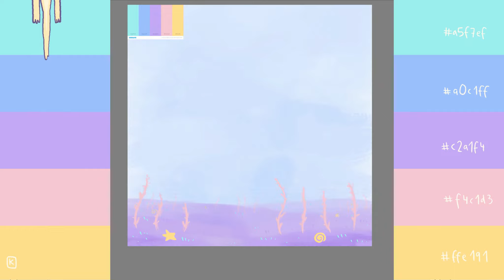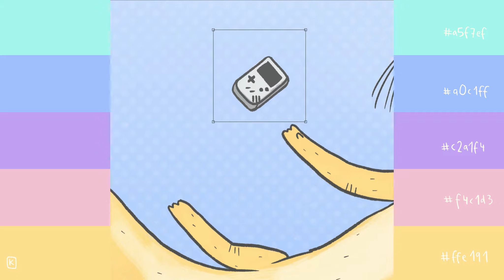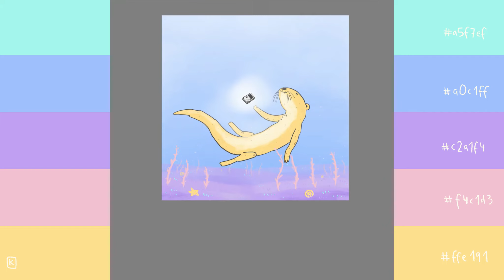Chip Otter - Speed Painting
This week I'm making an album cover for up-and-coming chiptune artist Chip Otter. Actual drawing time: ~4 hours.

Tracklist:
* rocc - Its just another day
* rocc - I dont know man

speed painting, krita, digital art